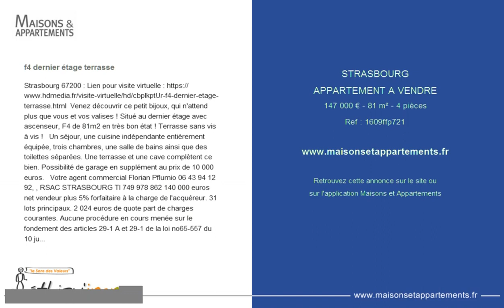STRASBOURG - APPARTEMENT A VENDRE - 147 000 € - 81 m² - 4 pièces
Référence : 1609ffp721

f4 dernier étage terrasse
Strasbourg 67200 : Lien pour visite virtuelle Venez découvrir ce petit bijoux, qui n'attend plus que vous et vos valises ! Situé au dernier étage avec ascenseur, F4 de 81m2 en très bon état ! Terrasse sans vis à vis !   Un séjour, une cuisine indépendante entièrement équipée, trois chambres, une salle de bains ainsi que des toilettes séparées. Une terrasse et une cave complètent ce bien. Possibilité de garage en supplément au prix de 10 000 euros.   Votre agent commercial Florian Pflumio 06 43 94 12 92, , RSAC STRASBOURG TI 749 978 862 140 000 euros net vendeur plus 5% forfaitaire à la charge de l'acquéreur. 31 lots principaux. 2 024 euros de quote part de charges courantes. Aucune procédure en cours menée sur le fondement des articles 29-1 A et 29-1 de la loi no65-557 du 10 juillet 1965 et de l'article L.615-6 du CCH Lien pour la visite virtuelle Ethiqu'immo votre agence immobilière à Strasbourg Neudorf